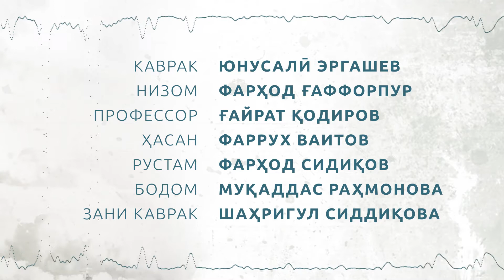Одатҳои шаҳрӣ - қисми 5 | Audiospectacle - 5 episode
Одатҳои шаҳрӣ - қисми 5  | АудиоСпектакл - қисми 5

Муаалиф: Ҷумъа Қуддус
Коргардон: Далер Имомалӣ
Коркарди Садо: Фирӯз Ҳакимов

Ба нақшҳо овоз доданд:
Юнусалӣ Эргашев (Ҳунарманди Шоистаи Тоҷикистон)
Фарҳод Ғаффорпур
Ғайрат Қодиров
Фаррух Ваитов
Фарҳод Сидиқов
Муқаддас Раҳмонова
Шаҳригул Сиддиқова